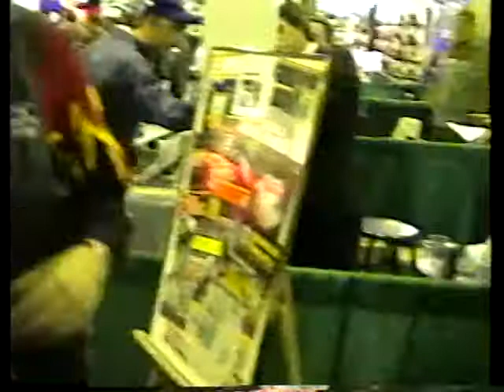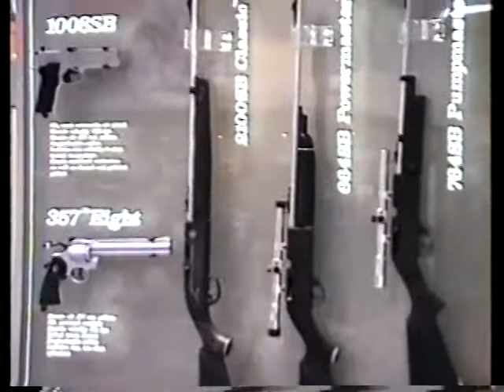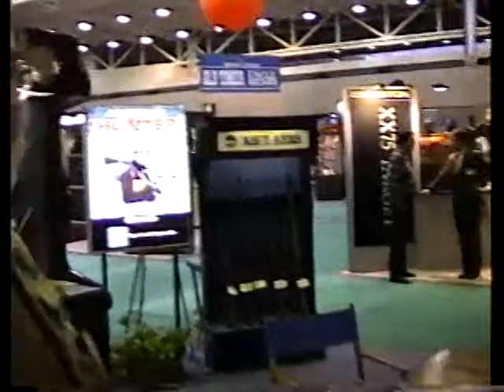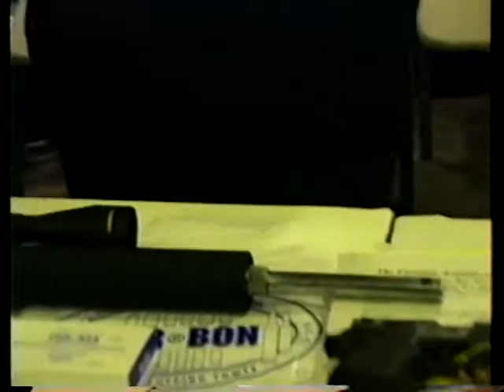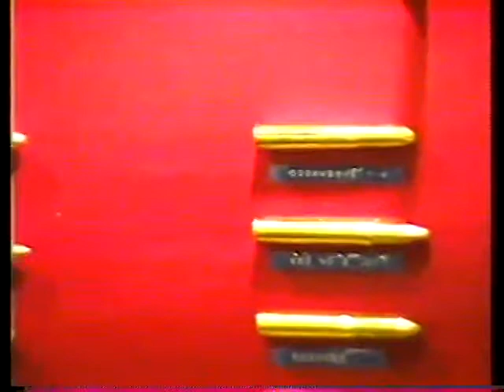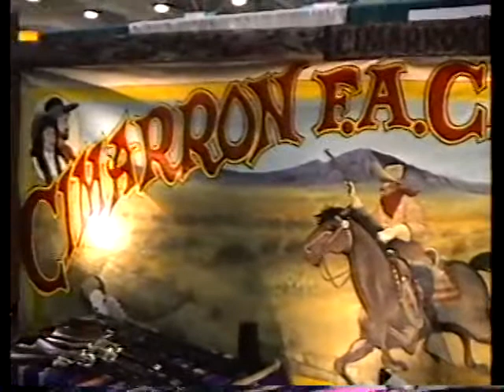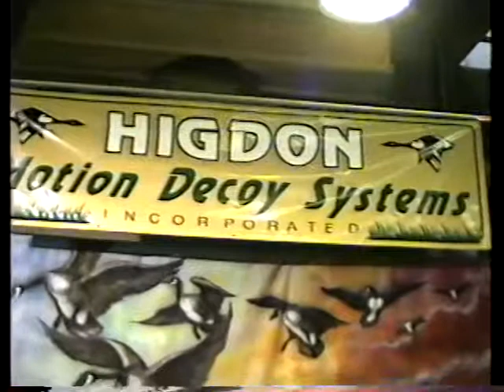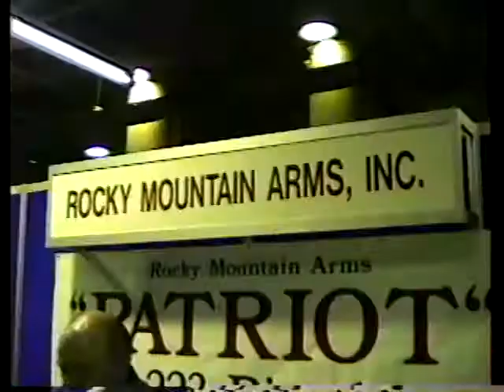Johnny Rowlands Shootin Show Raw Footage Shot Show 1994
Found some B Roll Footage from the shootin show. i will be uploading these and some other things as i go through all the tapes with no labels. Gives you a look into the making of the show, time it took to do one scene and more footage of museums and things you didn't see on the program.